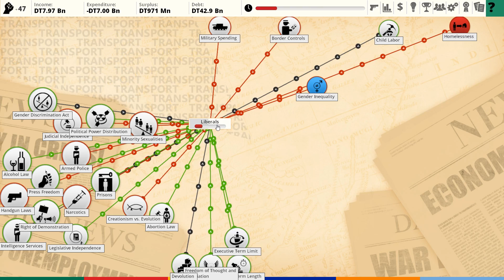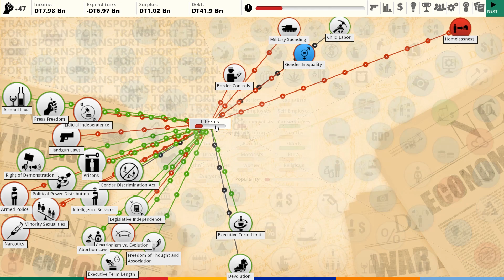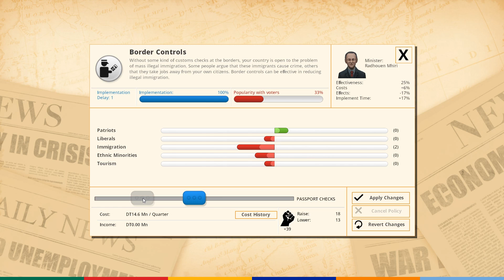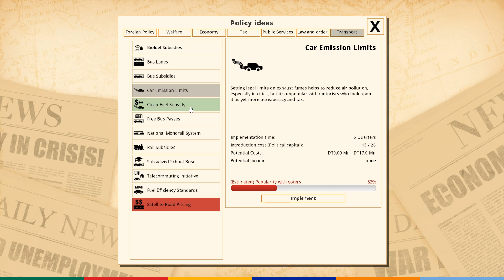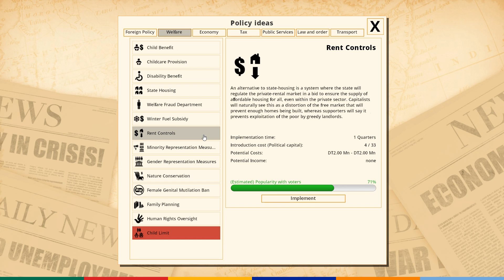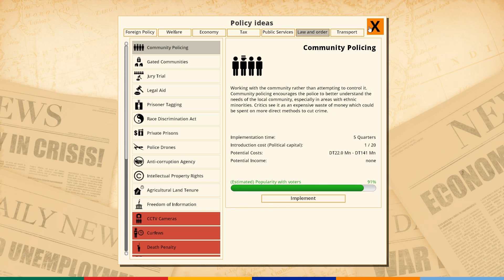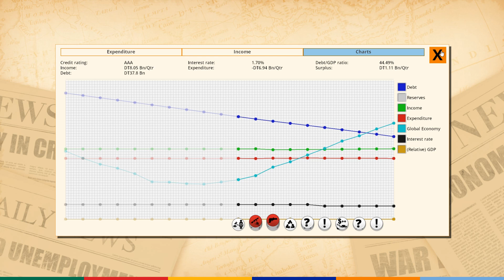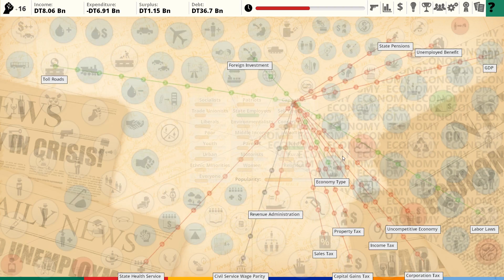Democracy 3: Africa [Gameplay & Let's Play] Tunisia- Part 2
Let's Play Democracy 3 Africa as Tunisia [Gameplay]

Welcome to Africa
Take Control of African Politics

Democracy 3: Africa is the new standalone 're-imagining' of the hit political strategy game 'Democracy 3'. Set entirely in countries on the continent of Africa, D3:A puts you in charge of these countries and challenges you to stay in power whilst fixing each country's problems, improving the quality of life for your electorate, and steering them towards greater prosperity.

This turn-based political strategy game uses a unique icon-driven interface to help you navigate the most complex political and economic simulation ever seen in a computer game, custom-built on its own proprietary neural network. Democracy 3: Africa simulates the myriad interactions between voters, policies, economic and political variables, political parties and the various situations that develop over time.

Democracy 3: Africa uses the base design and gameplay from the original game but the diversity of social and economic situations in Africa presents you with new challenges and opportunities. Foreign aid and investment takes on a new meaning and often comes with strings attached. Serious issues like malnutrition and access to clean water could be a matter of life and death for the poorest. This new game will let you try your hand at governing the diverse democracies of Nigeria, Egypt, South Africa, Kenya, Ghana, Zambia, Senegal, Tunisia, Botswana and Mauritius.When you step down, will your country be in a better state than when you took up office?

B.A.Start Gaming is a channel focused on strategy games and indies. Every let's play/gameplay video will include an on camera introduction to hopefully provide additional information on the topic of that video!